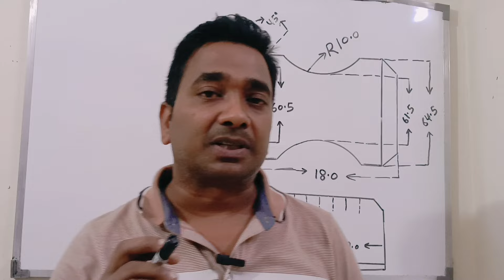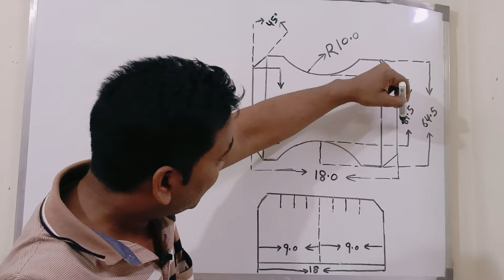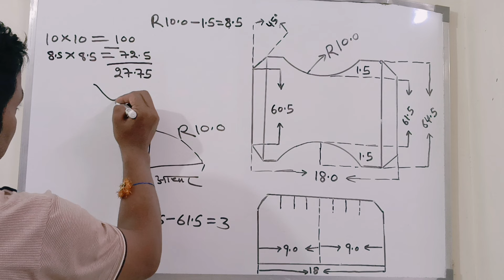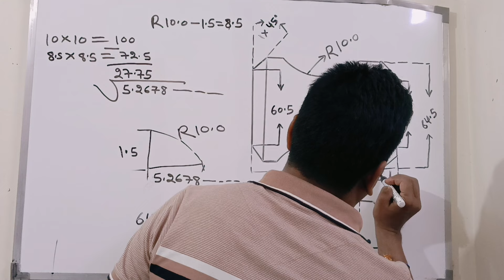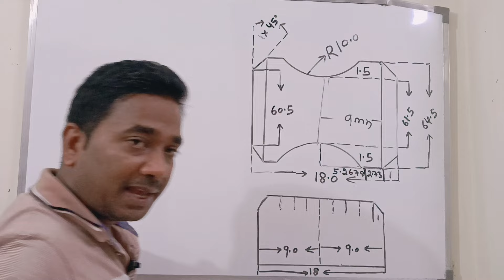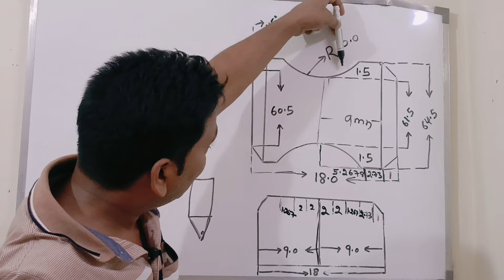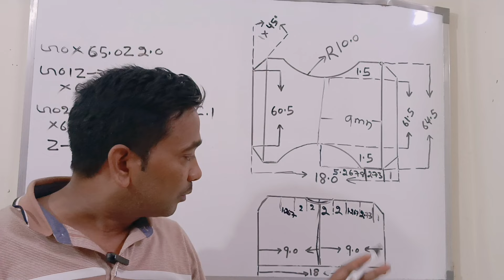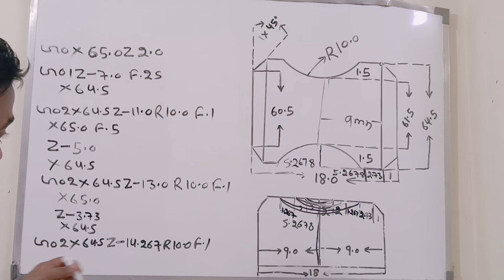The C Code That Changed the World Forever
CRITICAL RADIUS का CORDINATE निकालना सीखें// CRITICAL RADIUS का प्रोग्राम बनाना सीखें//adarshcnccadcam

cnc machine
Fanuc
cnc
cnc machine job work
cnc machining
how To Learn  programing in cnc machine
how to learn cnc
how to type cnc machine program
how to learn cnc  programing in Hindi
how to make program in cnc machine
how to learn cnc cnc machine oprating
cnc fanuc
cnc milling machine
cnc machine fanuc
fanuc cnc machine oprating manual
cnc lathe
adarsh cnc cad cam
how To make a cnc program
cnc machine tool
fanuc control
cnc programing
cnc machine oprator
cnc machines